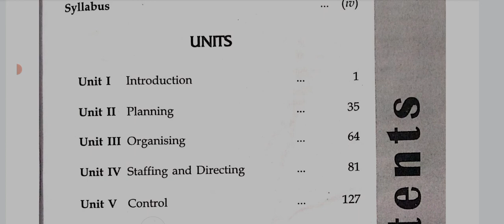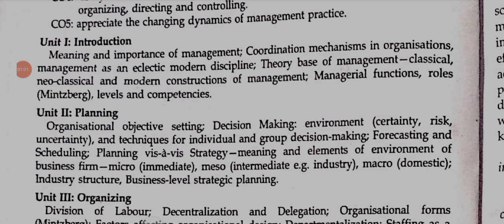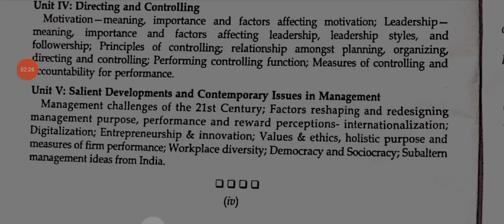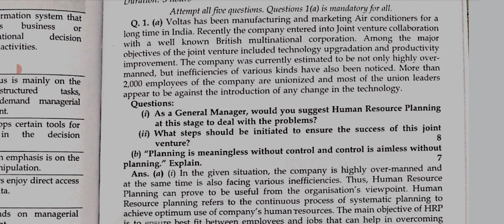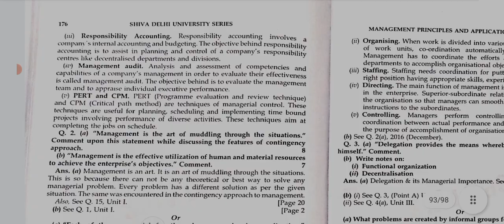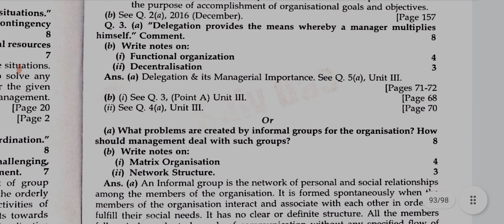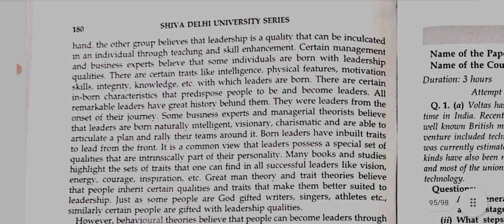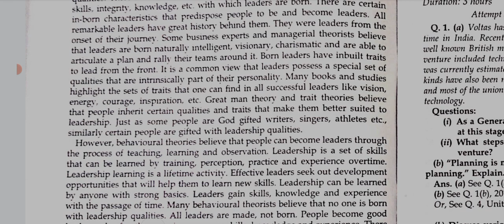DU SOL PREVIOUS YEAR QUESTION PAPER I MANAGEMENT PRINCIPLE & APPLICATION I BCOM 2ND YEAR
IN VIDEO